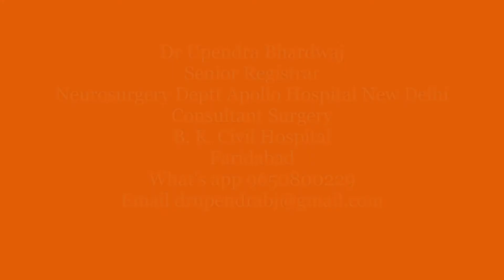Dr Upendra Bhardwaj Neurosurgery Deptt Apollo Hospital New Delhi (INDIA STATES TIMES)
Dr Upendra Bhardwaj
Senior Registrar
Neurosurgery Deptt Apollo Hospital New Delhi
Consultant Surgery
B. K. Civil Hospital
Faridabad
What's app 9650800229